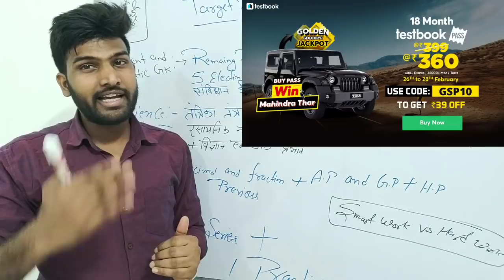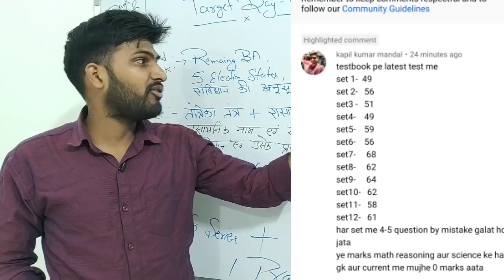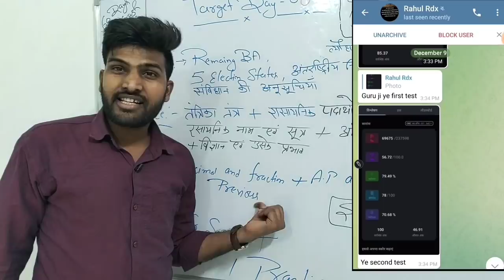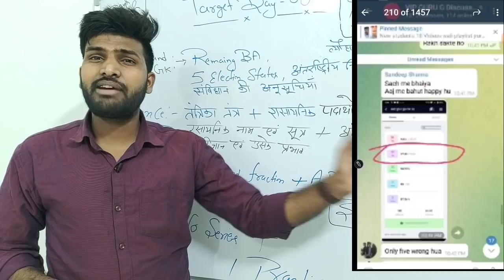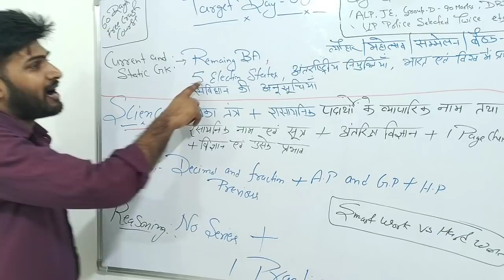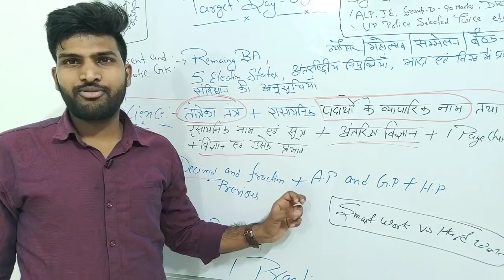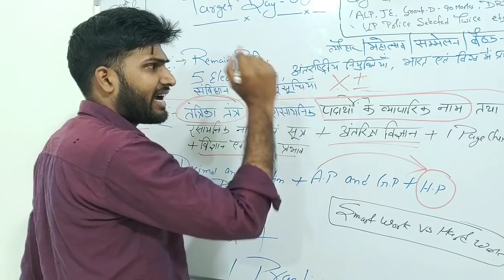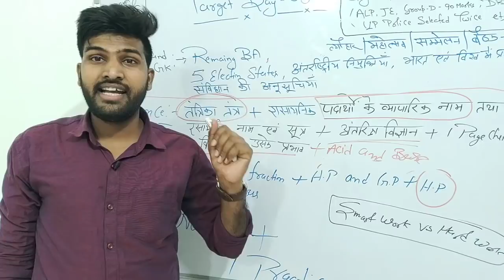TARGET DAY_08, सिर्फ़ एक JOB पा लेने का नाम सफलता नहीँ हो सकता, ज़िन्दगी में सफल होना बड़ी बात है 🙏🏻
iske alawa speedy to near book store pr available h or R.S agrawal bhi